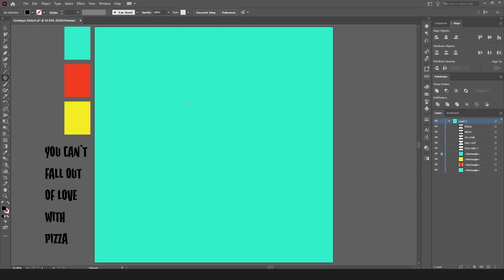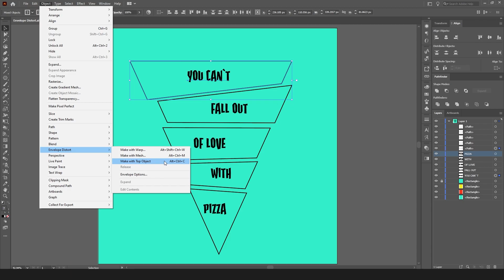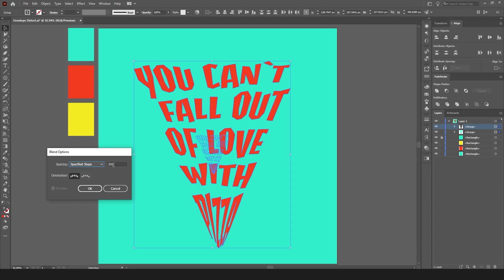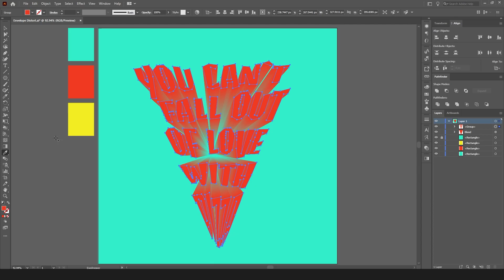How to Use Envelope Distort Tool | Typography Effect in Adobe Illustrator | Poster Design Tutorial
This tutorial shows how to use Envelope Distort Tool in Adobe Illustrator to create extremely simple but powerful text effects!